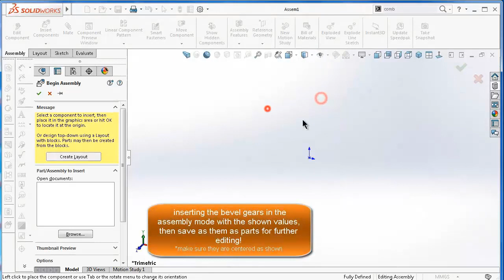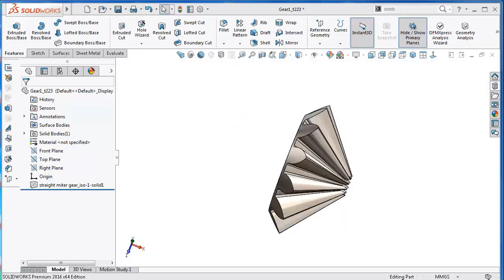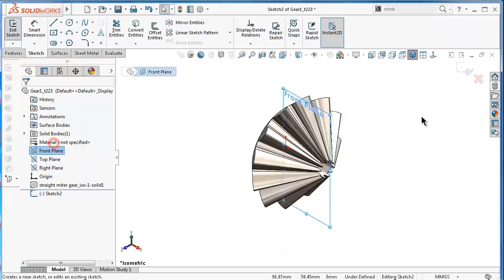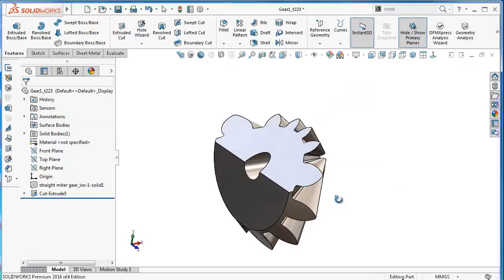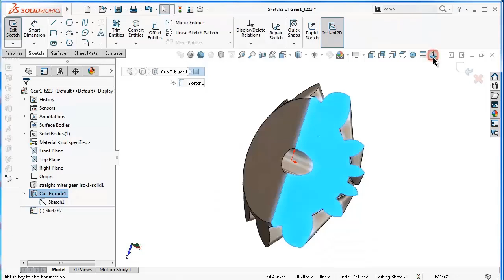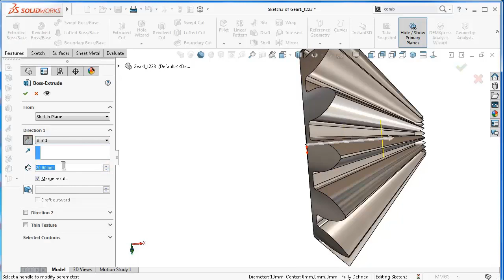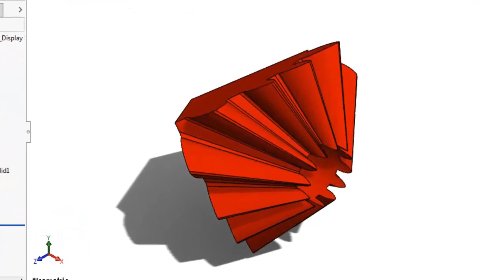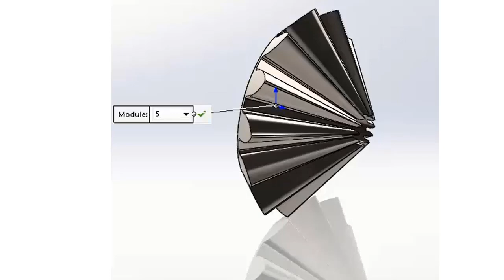1-Project 40| Bevel Gears Cube | SolidWorks Tutorial : insert and edit bevel gear 1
topics about:

- SolidWorks Sketching
- SolidWorks Surface
- SolidWorks Weldments
- SolidWorks Assembly
- SolidWorks Drawing
- SolidWorks Simulation
- SolidWorks Motion
And MORE